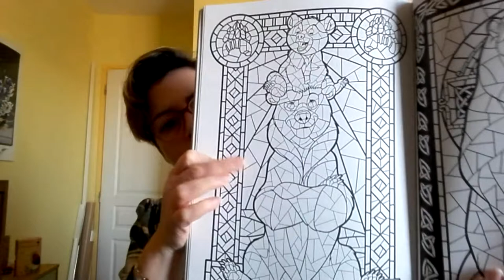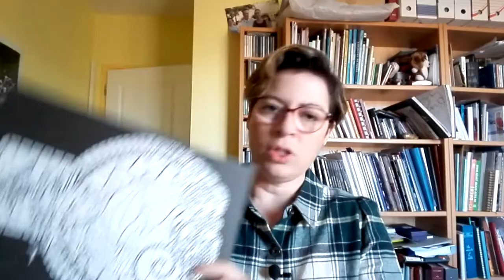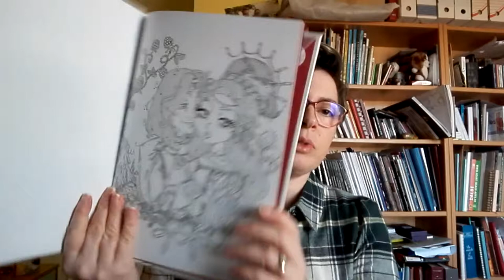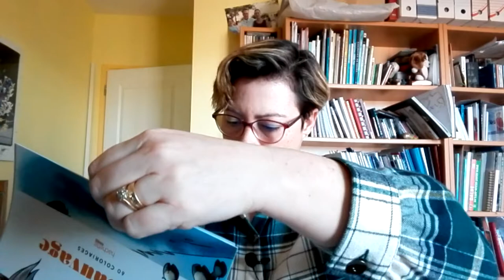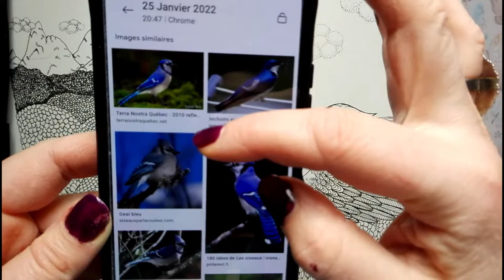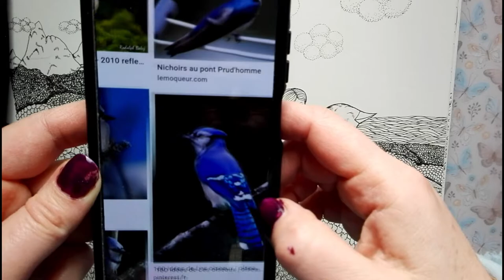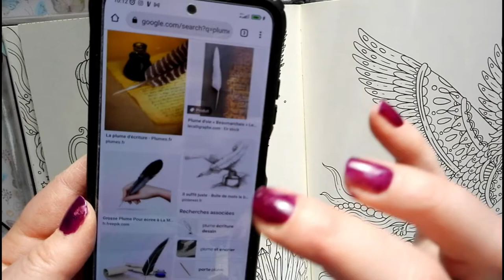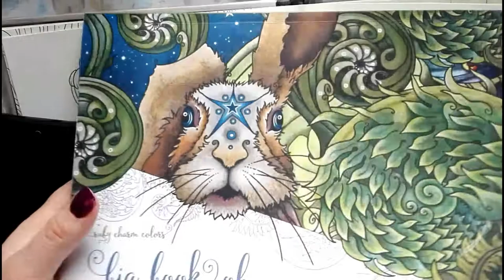Les colos challenge #3 fevrier 2022 et deux tutos plume !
Et bien voici déjà la 3e version des Colos challenges ! Pour février, avec Sylvie ( cf en barre d'info son Instagram ) on vous a mis des thèmes tout doux !  Donc il s'agit des plumes, et duo de personnages !
Je vous montre des nombreux exemples ( certainement trop !!! 😜 Promis la prochaine fois j'en mettrais moins ! ), et je fais deux tutos !
un tuto plume sur les oiseaux, et une plume seule avec les Inktense mais on peut faire ça avec touts les médiums possibles !

Ma copine Sylvie, allez voir son compte !

Crayons utilisés pour le premier tuto :
Inktense Iron blue, Deep blue, Iris blue, Black et White
Stylo gel bleu foncé, stylo gel fris, stylo gel blanc

Crayons utilisés pour le 2e tuto :
Inktense  Scarlett, Poppy red, Shiraz, Red oxyde, Dark chocolate
Stylos gel rouge et bordeaux, blanc

Retrouvez moi sur / Follow me on  :
Liste d’envie Amazon
Vinted
pseudo poupoupidou19

Si vous utilisez les liens ci-dessous, cela ne vous coûtera rien de supplémentaire, en revanche je gagne quelques centimes (2 à 4 centimes) par commande passée. Cela me permet d'acheter des choses à vous présenter !

Grand Bloc Disney Vie sauvage

Magical Dawn

Fairy tales

Derwent Inktense
Boîte de 72
Boîte de 48 en bois
Boîte de 36